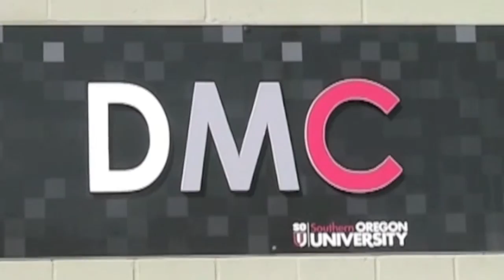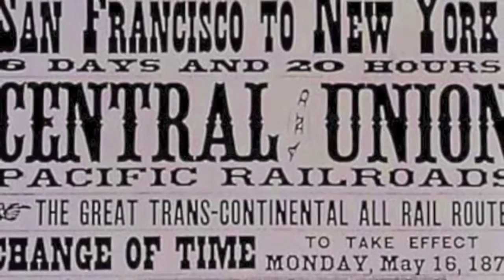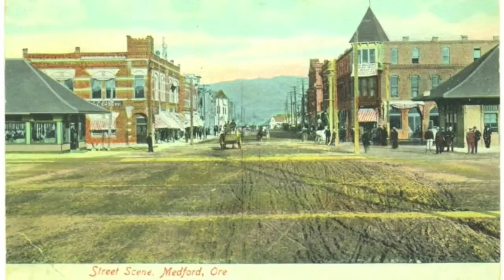RUE Ep4 seg 1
Ramping Up your English: Segment 1 of Episode 4. Features Southern Oregon Railroad History.